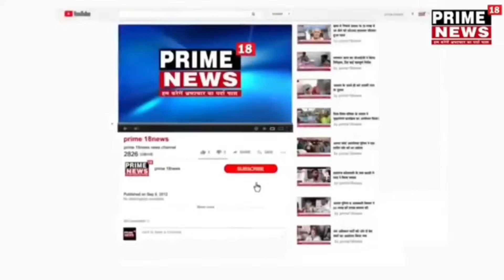टीकमगढ़-कई घंटे से लगातार बारिश के चलते नगर के कालोनियों में भरा पानी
विकास झा
लिधौरा

*कई घंटे से लगातार बारिश के चलते नगर के कालोनियों में भरा पानी*

लिधौरा नगर की कई कॉलोनियों में मूसलाधार बारिश के चलते घरों में भरा पानी लोग  सुबह से अपने घरों में अचानक से पानी भरा देख कर हैरान हो गए  लोगों द्वारा बताया गया कि घरों में काफी नुकसान हुआ है अनाज वगैरह एवं काफी सामान भीगने की भी स्थिति बनी बारिश एवं आंधी तूफान के चलते कही मकान गिर गए तो कही बीच रास्ते में पेड़ गिर गया जिसके कारण काफी समय तक जाम की स्थिति भी बनी रही इसके बाद प्राइम 18 न्यूज की टीम मौके पर पहुंची और नगर परिषद को सूचना कर  नगर परिषद की टीम द्वारा  बस स्टैंड पर बीच सड़क पर गिरे पेड़ को तत्काल कर्मचारियों द्वारा हटाया गया इसके बाद कई सारे रुके हुए वाहन निकल पाए लोगों द्वारा बताया गया कि इस तरीके की बारिश बड़े अरसे के बाद कई सालो के बाद देखने को मिली है
लिधौरा में बीते कुछ घंटो से बारिश कहर बनकर टूट पड़ी है. झांसी टीकमगढ़ लिधौरा मार्ग बंद होने से जिला से संपर्क टूट गया है. लिधौरा की कई कालोनियों में बाढ़ के जेसे हालात हैं. लिधौरा में बिगड़ते हालातों को देखते हुए प्राइवेट  स्कूलों में छुट्टी का ऐलान कर दिया है. इसके साथ ही सारा मार्केट बंद नजर आया